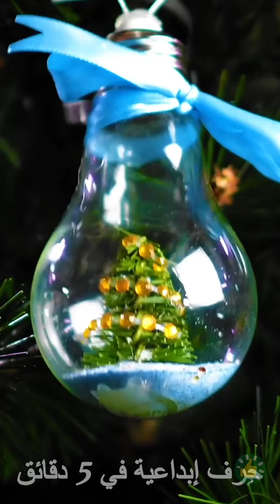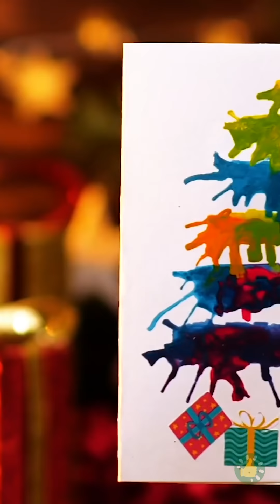أسهل الأفكار للحرف الخاصة بالكريسماس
الطوابع الزمنية:
00:01 أفكار حرف مذهلة وغير مكلفة للكريسماس

03:22 قطع زينة صغيرة لشجرة عيد الميلاد

05:41 بطاقات معايدة رائعة للكريسماس اصنعها في المنزل

08:22 تغليف رائع لهدايا الكريسماس